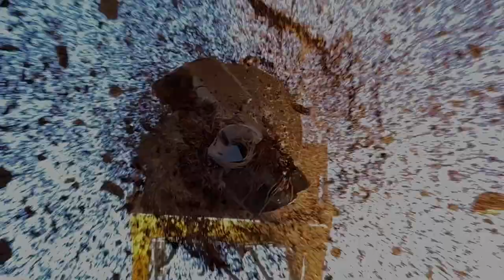How to Build a Shed / Lean to - Out of Scrap!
Be sure to follow the link below to get the PRINTABLE INSTRUCTIONS on how to build this lean to / pole barn. We tried to go into as much detail as possible in the instructions, but this was our first time filming a build and a few of the days we got started working on the shed without remembering to set up the camera first.

DON’T MISS the part where Yogi, our highland cow, tries to eat the camera! We laughed so hard when we found it on the video afterwards. It is at 2:36 if you want to skip ahead!

We tried to use as much scrap from an old pole barn as possible (including the main telephone pole supports), but due to a winter storm that was coming soon we had to buy some of the roof and side boards to get the shelter constructed for our animals more quickly.